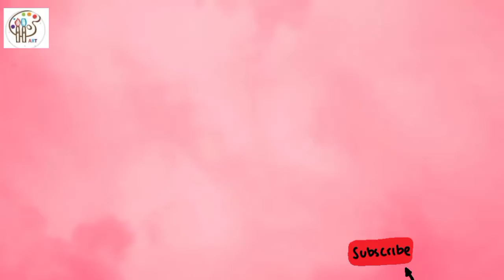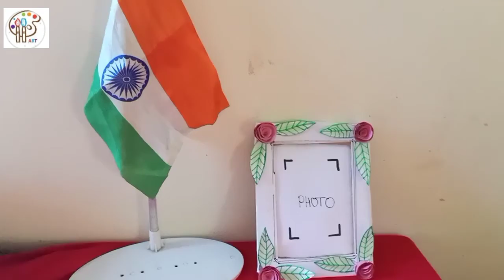haw to make beautiful photo frame /in just 5 mins /easy 😁